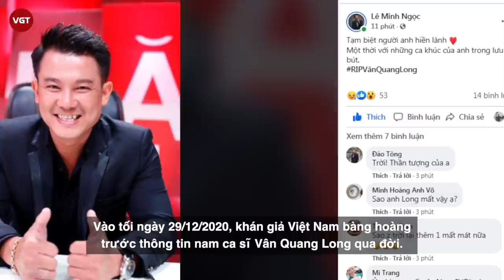Ca sĩ Vân Quang Long đột quỵ | Cựu thành viên nhóm 1088 đột ngột qua đời tuổi 41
Vào tối ngày 29/12/2020, khán giả Việt Nam bàng hoàng trước thông tin nam ca sĩ Vân Quang Long qua đời. Theo nguồn tin thân cận cho biết, anh gặp cơn đột quỵ và mất tại Mỹ. Thông tin này khiến cho nhiều nghệ sĩ và người hâm mộ đau xót.
"Chiều 29-12, diễn viên Linh Lan, vợ của Vân Quang Long, gọi điện thoại từ Mỹ về khóc và báo ông xã cô vừa qua đời vì đột quỵ. Cách đây 2 năm, Vân Quang Long định cư tại Mỹ và tuyên bố giải nghệ. Thật đau xót khi em còn quá trẻ mà qua đời vì chứng đột quỵ" - ca sĩ Khánh Bình xúc động.